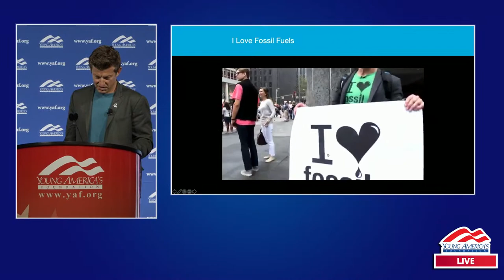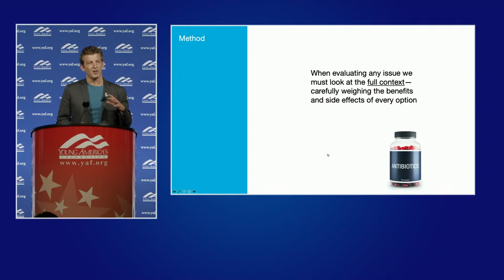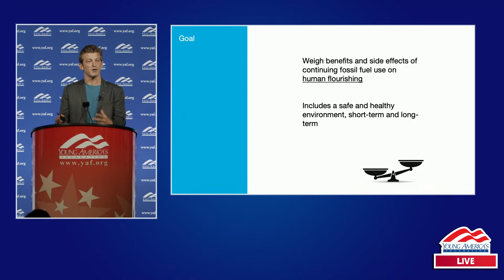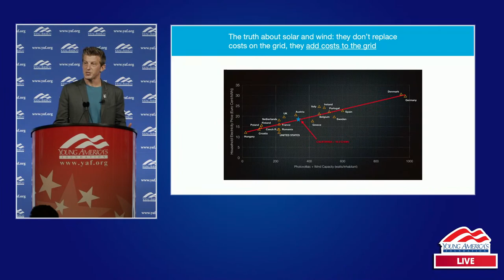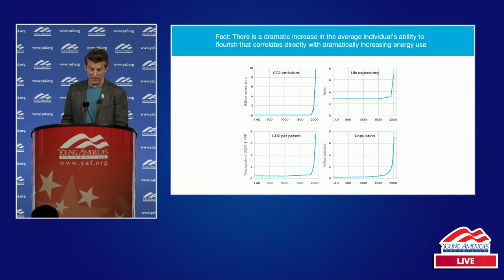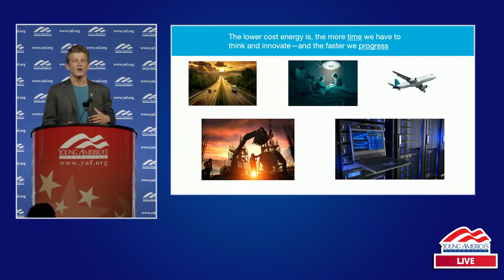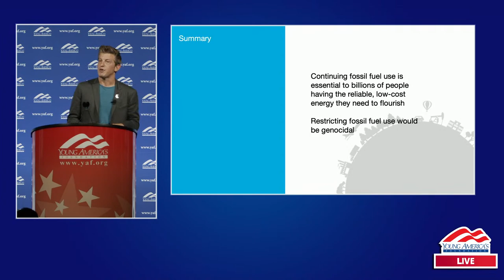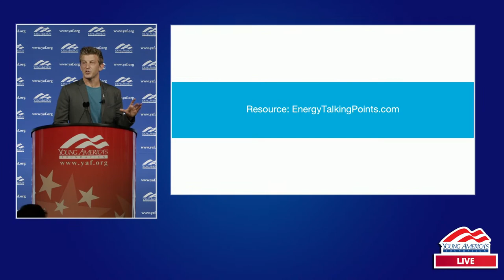Alex Epstein | LIVE from Houston at YAF's 43rd NCSC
Alex Epstein speaks to students at YAF's 43rd Annual National Conservative Student Conference. to learn more.